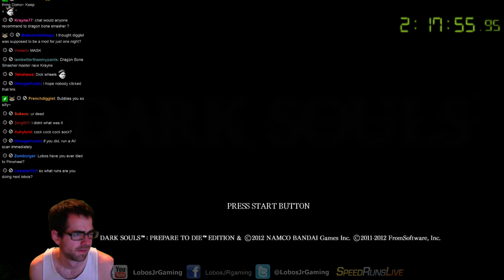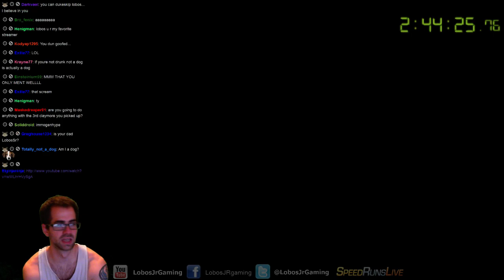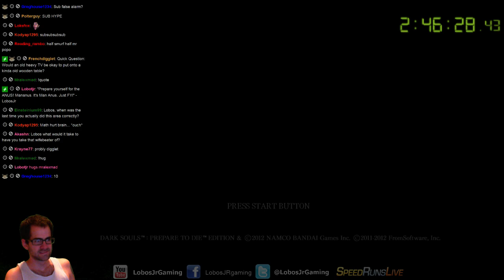Dark Souls Dual Claymore All Bosses fun-run Part 2